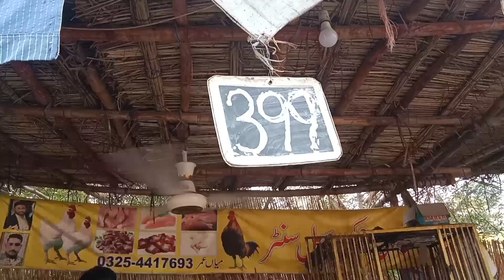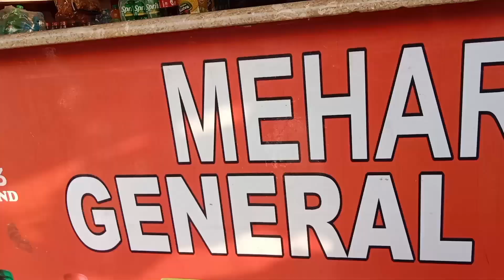Ahmad k sang Garmi k rang